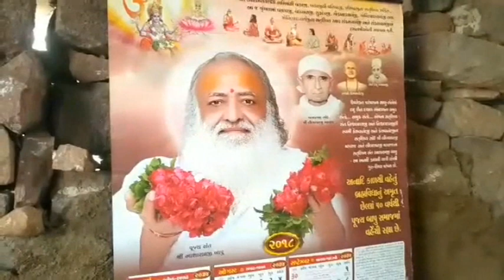बापू आसाराम का दीवाना भक्त - जेल के बाहर कुटिया बना कर कर रहा बाबा की रिहाई के लिए पूजा